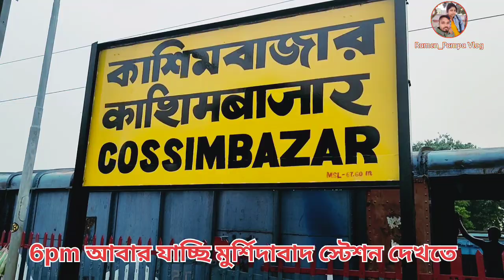নসিপুর রেল প্রজেক্ট এর প্যানেলের জন্য ডিজেল ইঞ্জিন কি এলো? nashipur rail project update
nashipur rail project update
nashipur project rail panel update
azimganj Nashipur rail bridge construction update
নসিপুর রেল প্রজেক্টর প্যানেলের জন্য ডিজেল ইঞ্জিন কি এলো?